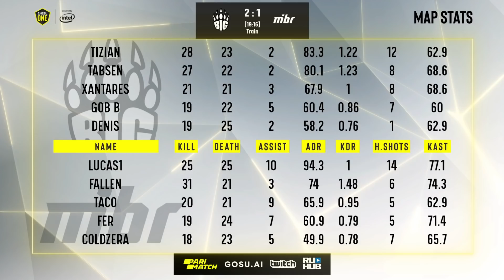BIG vs. MIBR - ESL One: Cologne 2019 - map3 - de_train [PCH3LK1N & Gromjkee]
BIG (gob b, XANTARES, tabseN, tiziaN, denis)
vs
MIBR (coldzera, FalleN, fer, TACO, LUCAS1)

1. BIG removed Mirage
2. MIBR removed Inferno
3. BIG picked Dust2
4. MIBR picked Overpass
5. BIG removed Vertigo
6. MIBR removed Nuke
7. Train was left over